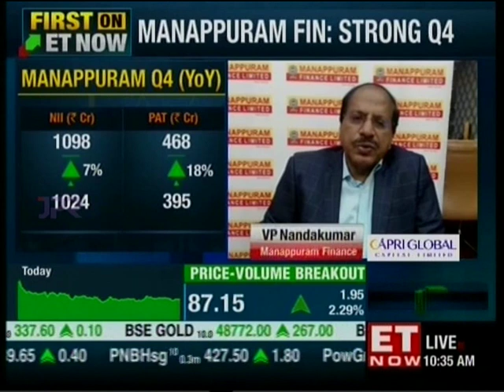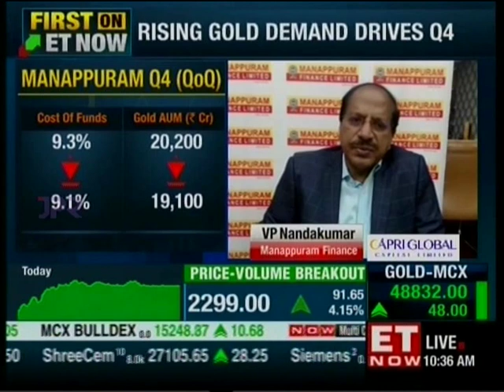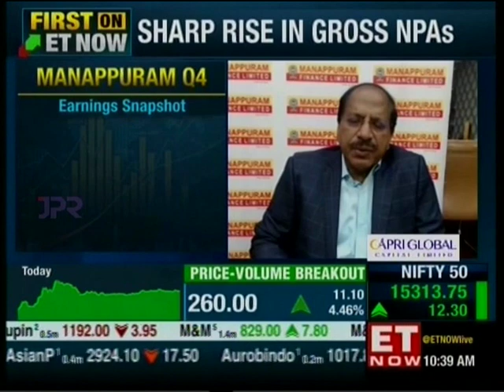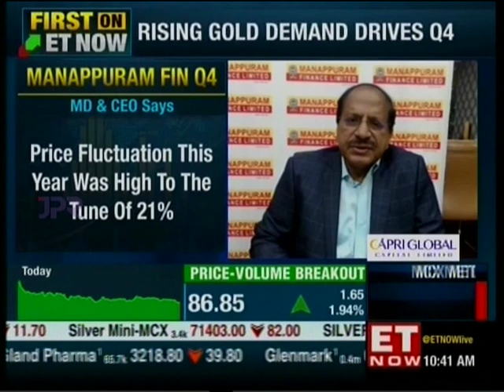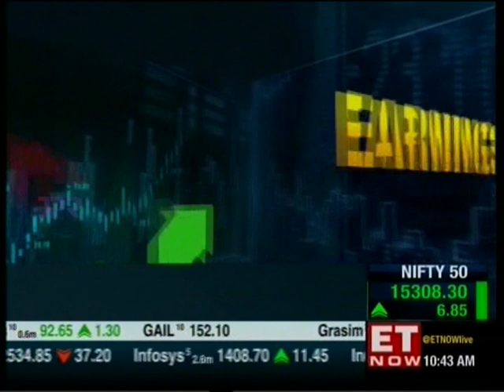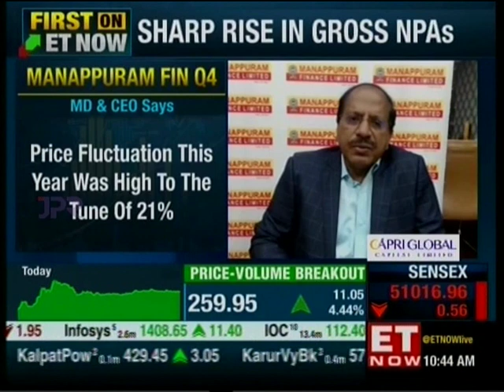Mr. VP Nandakumar, MD & CEO, Talks about Manappuram’s Q4 FY 2021 Results on ET Now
ET NOW, 27 May 2021, Mr. VP Nandakumar, MD & CEO, discusses Manappuram’s Q4 FY 21 results.